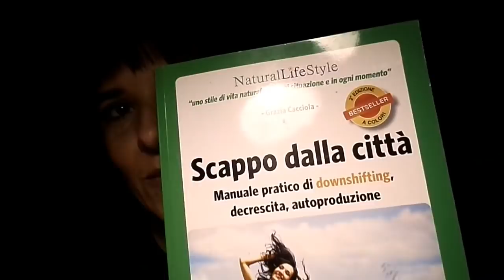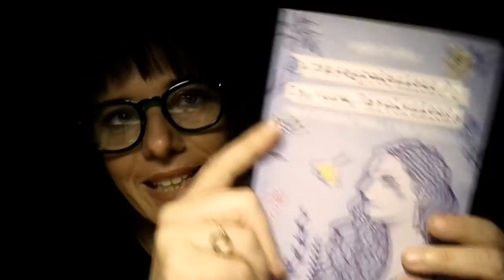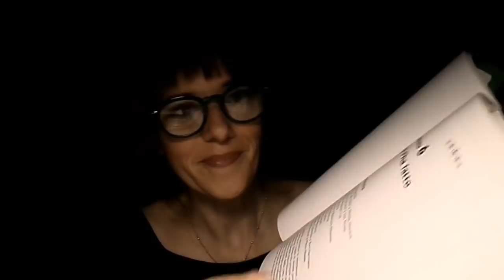Fuga dalla città: un'autrice, due libri per i cambiamento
Vuoi sostenere il mio canale? Puoi farlo offrendomi un caffè qui
Il mio negozio su Etsy